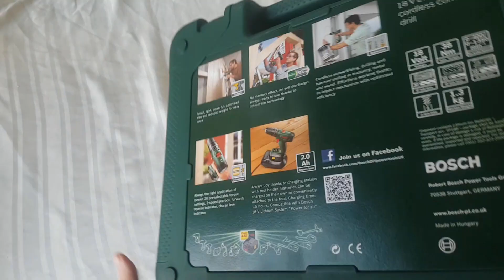Bosch cordless hammer drill 18V 2.0A uboxing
In this video cordless hammer drill Bosch PSB 1800 Li 2 unboxing and items check
Lithium-Ion battery technology; Syneon Chip: Intelligently controlled energy for every project
Screwdriving, drilling, impact drilling in wood, metal and masonry; Two speed gearbox
20 pre-selectable torque, drill and impact drill settings; Integrated LED light for optimum illumination of dark work areas
Keyless chuck with Bosch Auto-Lock: for the fastest and easiest bit changes
Powerful lithium-ion battery and 1-hour charger, for use with all DIY and garden tools in the Bosch 18 volt system
Comes complete with: Double screwdriver bit, Plastic case, Charger AL 2215 CV & 2 battery packs PBA 18V 1.5Ah V-A